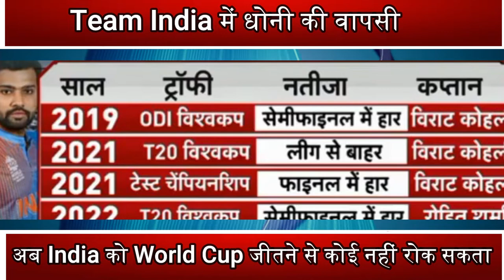Pak Media Shoked to see Shoaib Akhtar on India will win the world with Dhoni's entry in the team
pakmediaonindialatest​sportsnews
pakmediaonindia​cricket
pakistanmedialatest​onindiancricket
pakistanmedialatestonindia​indiansports
pakistanmediareaction​cricketindia
pakistanmediareactiononindia​cricket
paknewsreactsonindia​cricket
indiapakistanlatest​cricketmatch